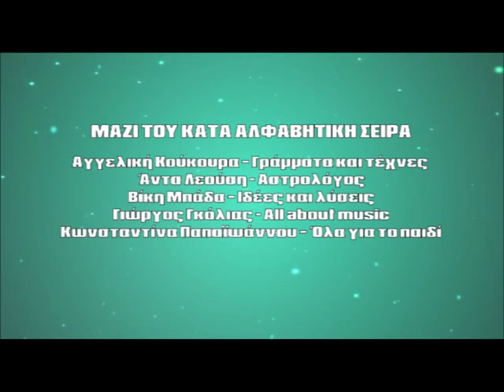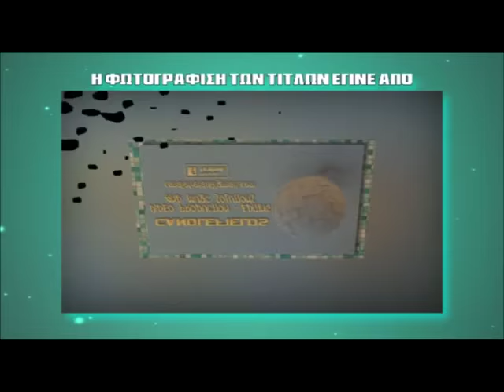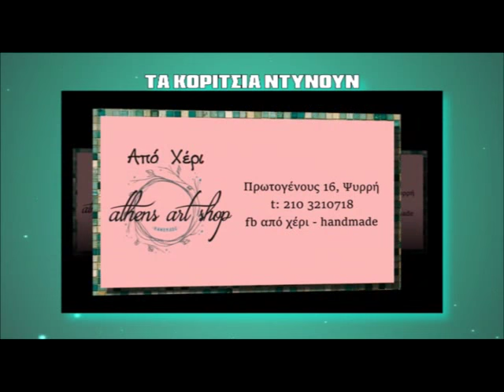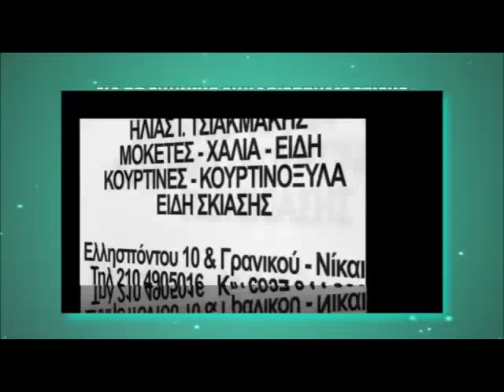MI MOU PEIS -KOUKOURA -MPADA- EFTIXIA TZANETOULAKOU- SAATSAKI